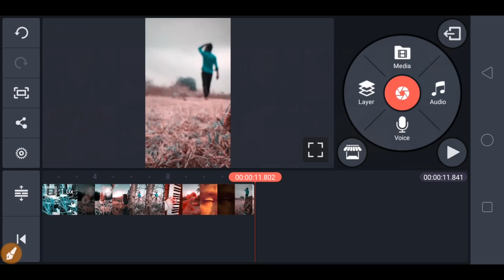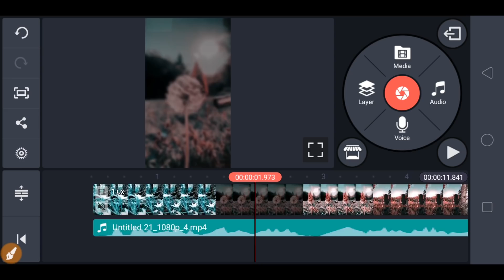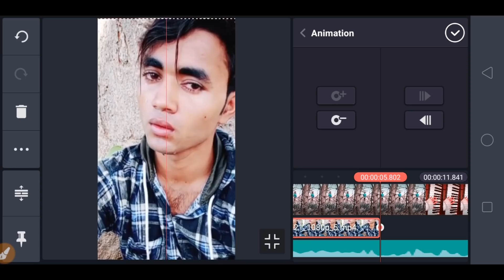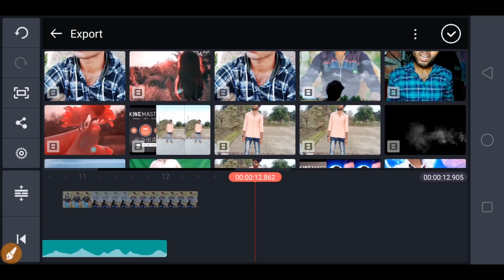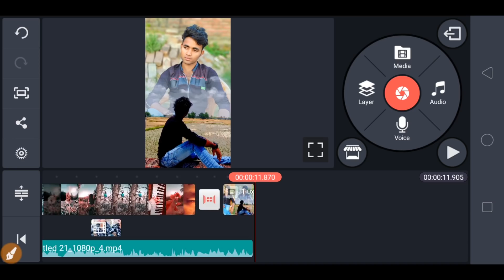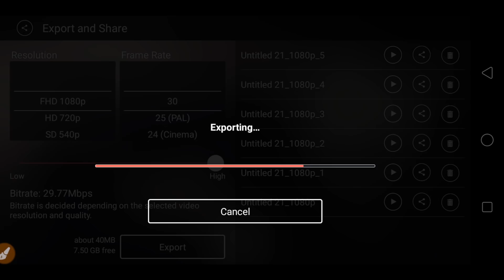Tera Mera Rishta Hai Kaisa Tiktok Transection Video Kaise banaye | Background Blur Transection VFX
Tik talk per Tera Mera rishta hai Kaisa VFX transaction video Kaise banaye
How to make tik tok new trend transaction video VFX tutorial
Tik.tok train transaction video VFX tutorial
tik talk per Tera Mera rishta hai Kaisa transaction video Kaise banaye

Query Solved:-
tera mera rishta hai kaisa ek pal tiktok tutorial,
new mix video kaise bnaye,
tiktok par mix video kaise bnaye,
tiktok se jod jod kar video kaise bnahe,
apne video ko red clour kaise karen,
tiktok new mix video tera mera rishta hai,
Tik tok tutorial tik tok video VFX tutorial
ashiqui 2 viral sound tera mera rishta tiktok,
tiktok video me phad ka video kaise lagaye,
mixing video tutorial hindi,
Tik tok video transaction VFX tutorial
Tik tok new trending VFX tutorial
Tik tok new transaction VFX tutorial
new mix video editing kaise karen,
Hip hop nutrient transaction VFX tutorial
tiktok viral mix tera mera rishta hai kaise,
tera mera rishta ashiqi viral tiktok,
Tiktok friend transaction video tutorial
Tera Mera rishta hai Kaisa tik tok transaction VFX
prefect mix video kaise bnate hain,
new trend mix video editing,
Tiktok new background blur transaction VFX
smooth mixing video kaise bnaye,
colour matching wala video kaise bnaye,
new trend mix video tiktok,
tera mera rishta hai kaisa ek pal,